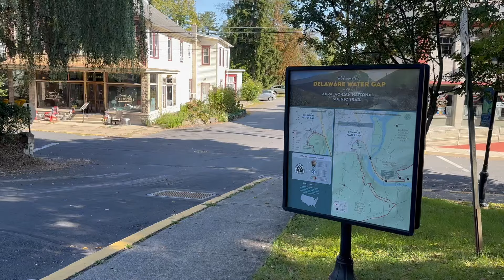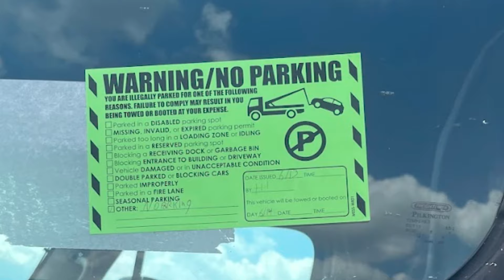Stealth Camping at the Delaware Water Gap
ABOUT ME

I am a hiker, photographer, and van dweller based in New England. I got rid of everything I owned to move my life into a van.  I love vanlife and showing off this part of the USA.

- $3.99/month

CREDITS

Photos & Video: All taken by me unless noted